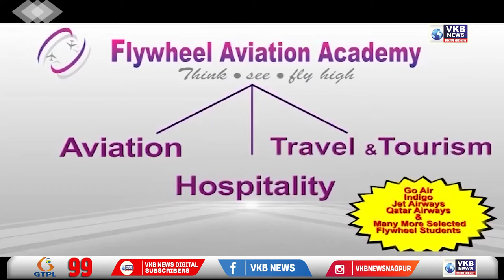१२ सप्टेंबर (सोमवार) सकाळी ६. १५ वाजता पासून मेट्रो सेवा